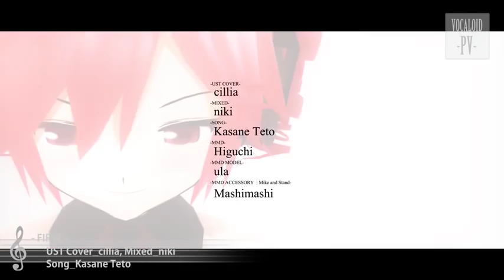【Kasane Teto】FIRST【Sub ITA】[MMD PV]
FIRST Sub Ita

Sono con un giorno di ritardo, ma ci tenevo a festeggiare la magnifica UTAU che è Teto! Quando uscì questa cover di Kyaami (Cillia) la ascoltai per giorni, e ogni volta sembrava bellissima.
Questo magnifico fan PV in MikuMikuDanche è stato creato con la collaborazione dei due creatori, niki e Cillia!

UTAU: Kasane Teto (originale di Lily)
UST : cillia
Mix / Video : niki
MikuMikuDance : Higuchi
MMD Modello : ula
MMD Accessori : Mashimashi
Italian translation by me (Ran) - rifatta, ugh.